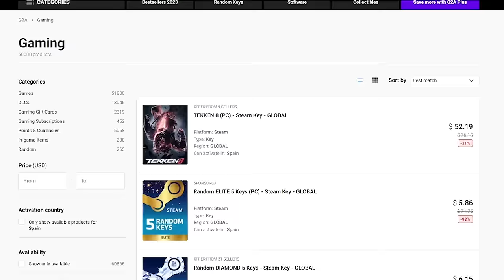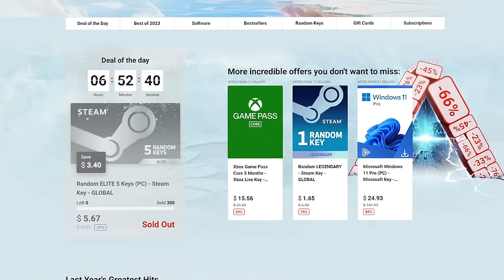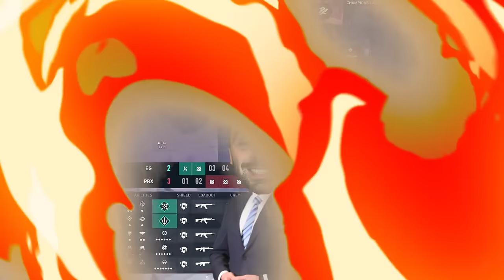This VALORANT WORLD CHAMPION is a CHEATER! - Pro VALORANT Breakdown | EG vs PRX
Do not miss this Winter season on G2A!

00:00 Intro
01:51 Round 2-3 - Stop Pushing!
05:43 Round 3-4 - Demon1 Used Gust! Super Effective!
08:39 Round 5-8 - I Stack Them Up, You Knock Them Down
11:04 Round 6-8 - Ramp Up the Pressure!
13:57 Round 7-9 - The Purple Mist...
18:03 Round 8-9 - Demon1 Go Kill!
21:07 Round 9-9 - They Need a Hero!
24:16 Round 10-9 - Higher Than a Kite
25:59 Round 12-10 - A Difficult Decision...